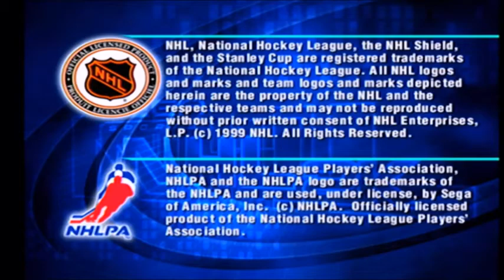NHL 2K Part 1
Family Friendly Gaming is sharing this game play video for NHL 2K on the Dreamcast.